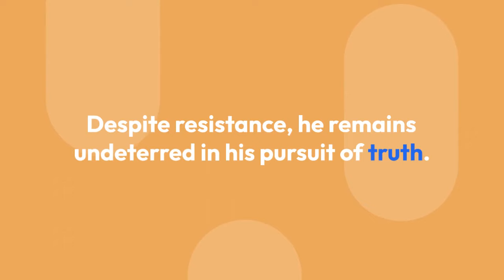How Ravish Kumar exposed Godi Media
Ravish Kumar, a renowned Indian journalist, has been at the forefront of exposing the biased and sensational reporting of "Godi Media," a term he coined to refer to news outlets that serve as mouthpieces for the ruling Bharatiya Janata Party (BJP)